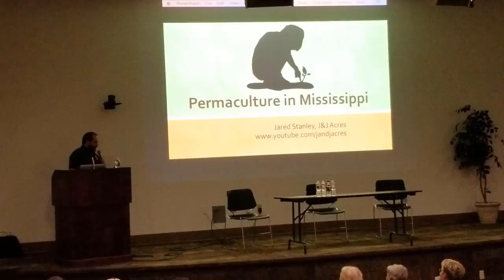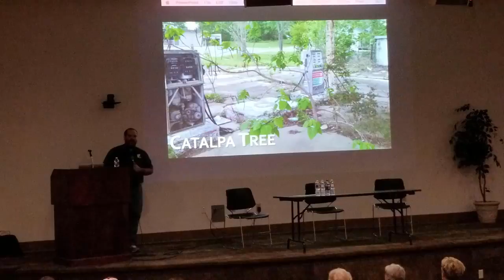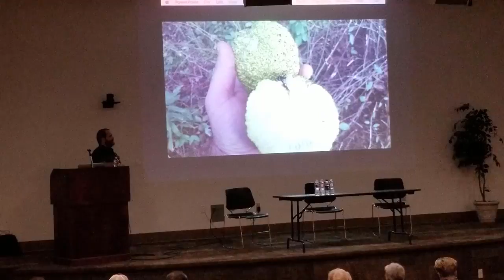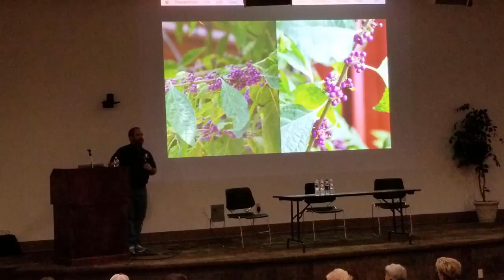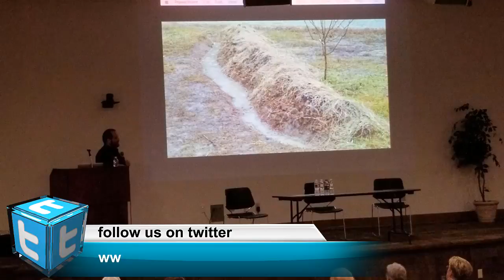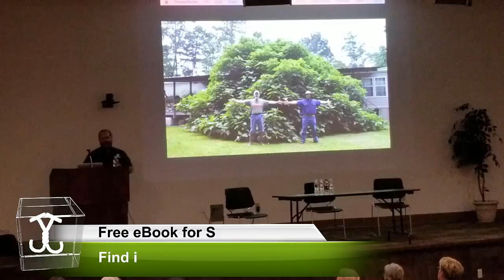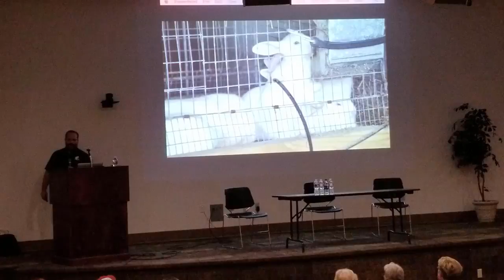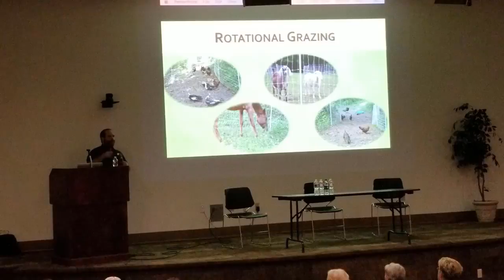Mississippi State University Landscape Symposium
for more hobby farm activities.

Should you feel inclined to put a tip in the jar, here's where to go

Here's what we use to film these videos. If you click the link Amazon gives us a few pennies for referring you there, so you help support us. It really does help, so thanks!

Nikon D7000 Camera

Sennheiser EW100 Wireless Mic

Logitech C920 Webcam

Cowboy Studio Lighting

Camtasia Studio 9 Editing Software

Dell 17" i7 Laptop